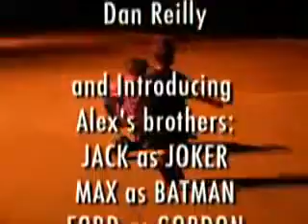the dark knight trailer- kids version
kids doing the dark knight trailer.